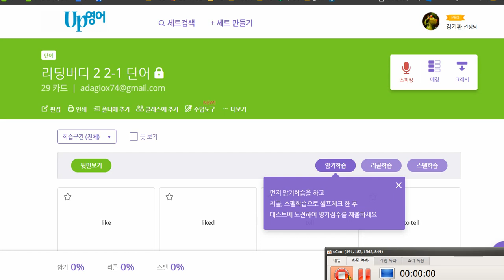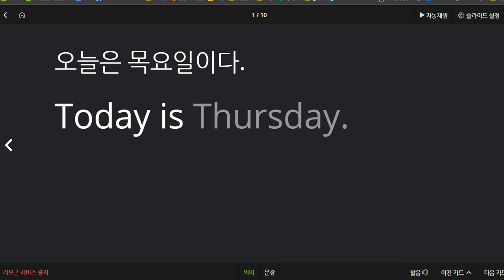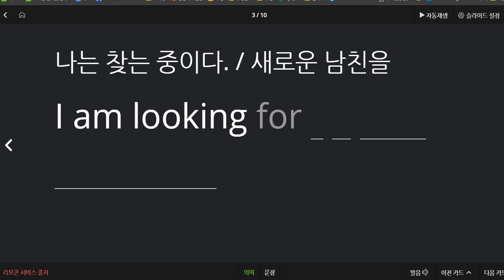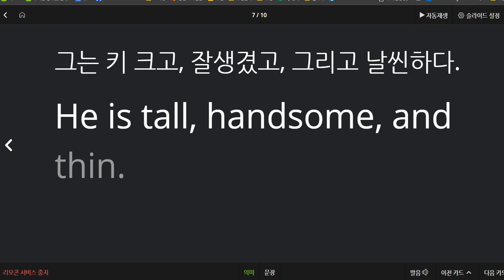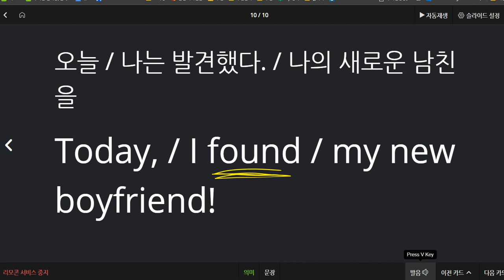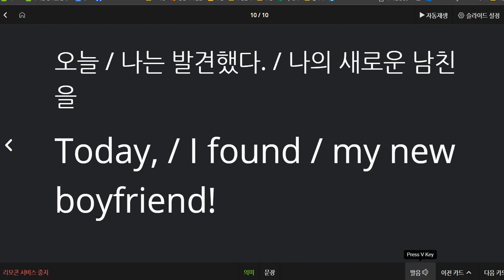백민준 2021 01 21 통문장 칭찬 문법적으로는 중1 과정까지 어느정도 이해한 성취도